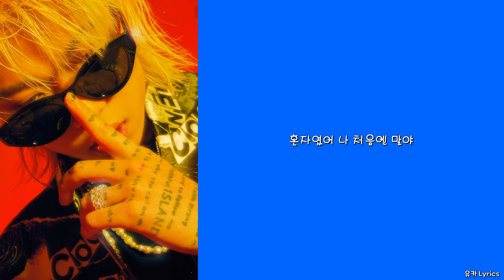ASH ISLAND - Play (Prod. TOIL)/Lyrics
Lyrics by ASH ISLAND
Composed by TOIL, ASH ISLAND
Arranged by TOIL
Synthesizer by TOIL
Drum by TOIL
Bass by TOIL
Guitar by 이신우
A&R 박상진, pyunny
Art Direction by Parohgraphy & LEERYAN
Photography by Parohgraphy
Design by LEERYAN